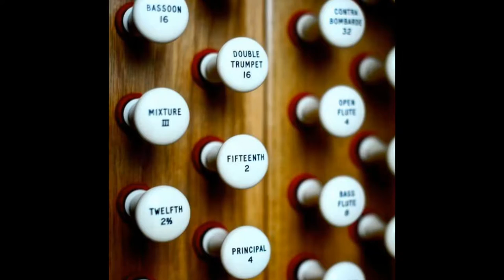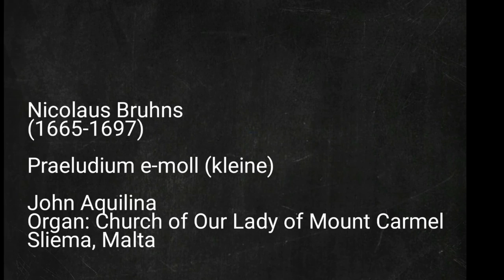Nicolaus Bruhns Praeludium e-moll (kleine) - John Aquilina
John Aquilina, Organist, Mdina Cathedral, Malta, performs Nicolaus Bruhns Praeludium in E minor (Little)
Organ: Church if Our Lady if Mount Carmel, Balluta, Sliema, Malta